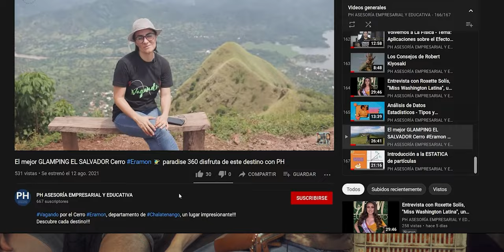Tertulia con Daniel Morales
Visitamos el mercado municipal y Daniel nos comentó sobre sus productos y servicios
muy innovador